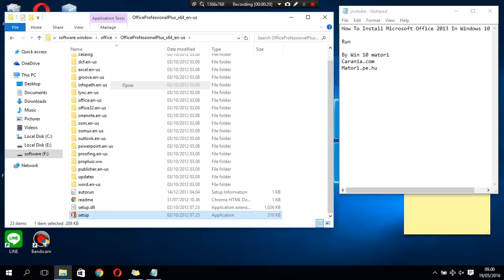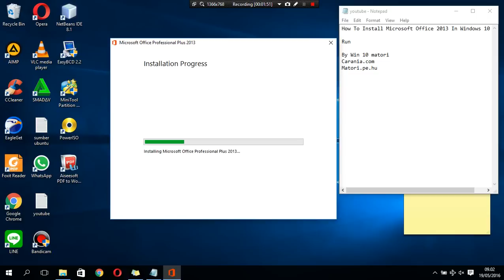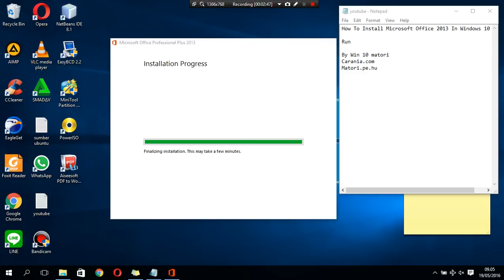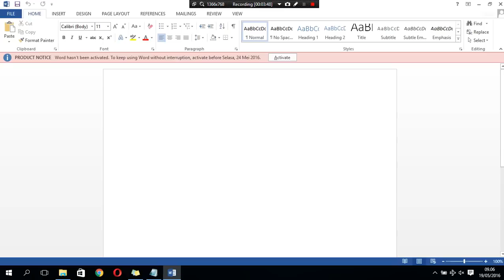How To Install Microsoft Office 2013 In Windows 10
By Win 10 Matori
Carania.com
Matori.pe.hu